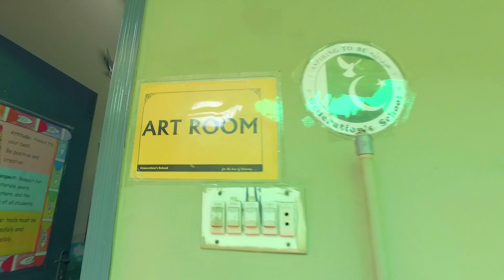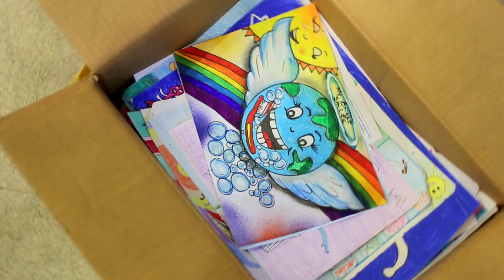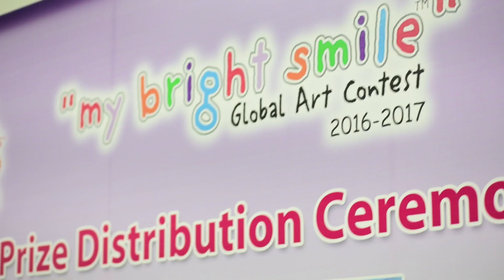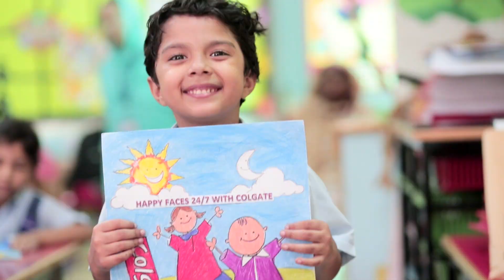Colgate My Bright Smile™ Global Art Contest 2016 - Highlights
For over 15 years, the Colgate My Bright Smile™ Global Art Contest has invited children from classrooms all over the world to create artwork that shows what their bright smile means to them. Year after year, Pakistani children have made their mark in the global contest among entries from across the globe by getting their work featured in the prestigious My Bright Smile™ Global Calendar. Watch this video to learn more. ‘Like’ and ‘Share’ the video to encourage our young artists.